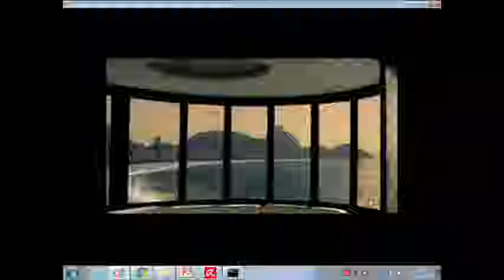19ª Plenária Ampliada - Parte 1